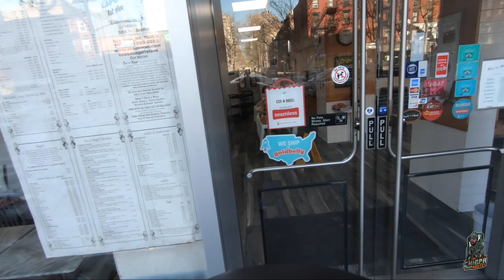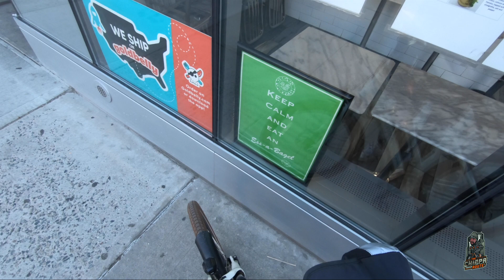Social Distance Delivery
Coronavirus Lockdown NYC.. So only take outs and delivery only! No one really in the streets like that but us delivery personals.. I hope y'all practicing social isolation.. Stay safe and don't live with FEAR!!